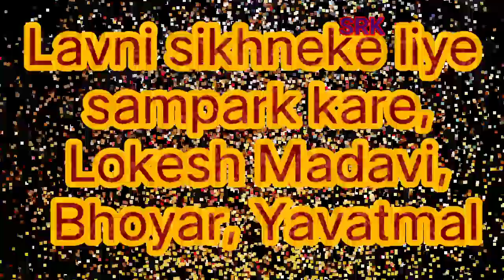Marathi Lavni, Dancer Lokesh Madavi, Edited By Shila Kannake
About this video- Beautiful And Amazing dance steps on Marathi Lavni, Dancer- Lokesh Madavi(Golu)

Hii Dosto-

Main, Shila Kannake " SRK Vlogs" is youtube channel pe aapka swagat karti hu. Dosto agr aap trible history ke bare me janana chahate hai to aap sahi jagah aaye ho. Dosto hamari sanskruti bhinn angose bandhi gayi hain. Usme gond, pardhan, bhil, mahadev koli, korku, sarna aise kai sanskrutiya aati hain, in sabki sanskriti ka mahatv logoko samjhana our iske bareme batana hi is channel ka uddesh hai. Yah video aapko pasand aya hai to aise hi bohot video is channel par availeble hai jo apako achhi jankari de sakte hain. Adivasi samuday ki gaharai janana hi is channel ka uddesh hain..

Hamare videos...